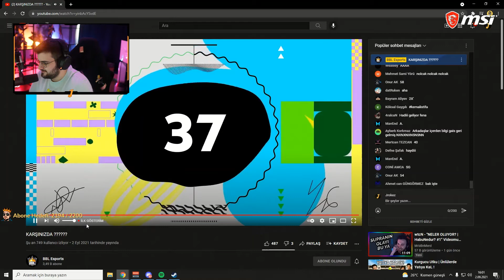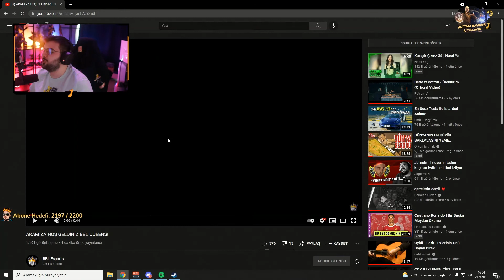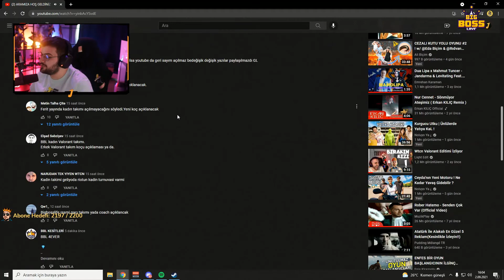JROKEZ - ''BBL Esports Valorant Kadın Takımı Tanıtımı'' İZLİYOR